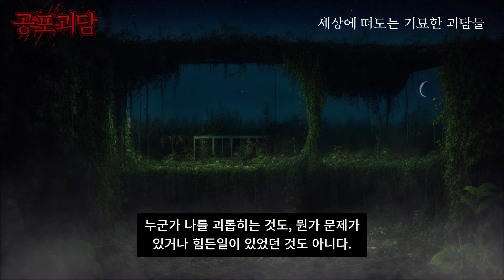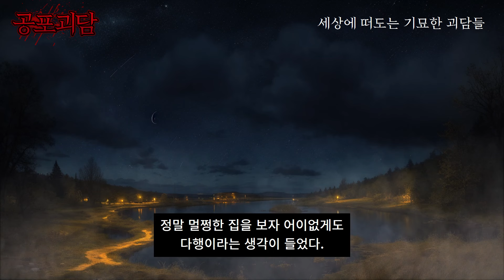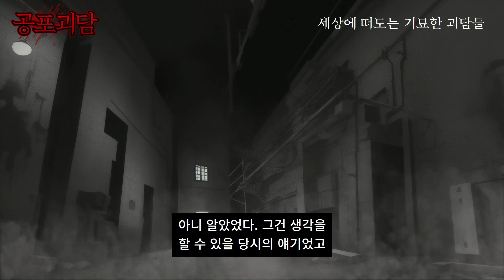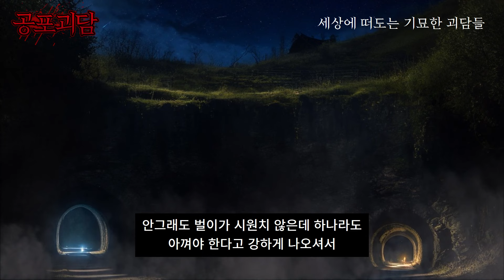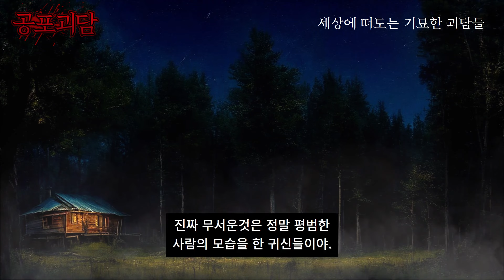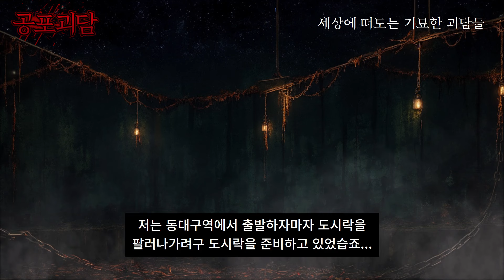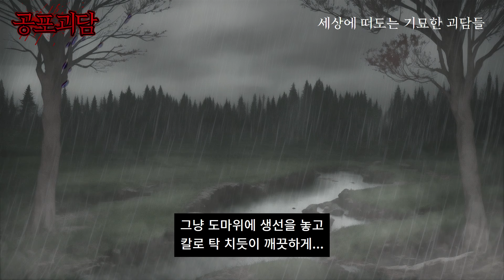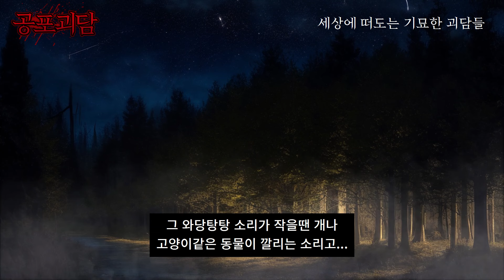강원도 삼척의 폐가에서 실제로 겪었던 실화괴담